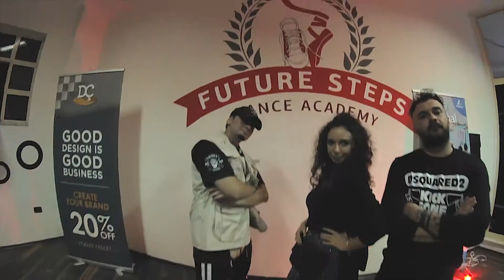Soulja Boy Tell'em - Kiss Me Thru The Phone (Workshop by Tan Brama)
Workshop organized by: Denis Blaceri
Director by: Keli Meraj, @theonlykeli